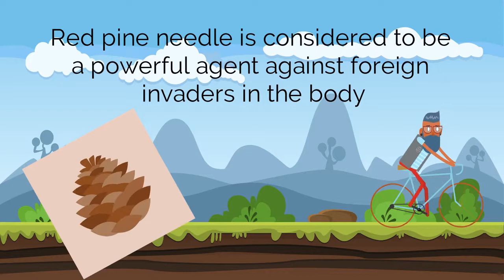Useful Aspects of Red Pine Needle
Red Pine Needle is considered to be a powerful agent against foreign invaders in the body. Here are the useful aspects of Red Pine Needle.

"Call in" customer service available Monday to Friday between 8 am - 4 pm PST